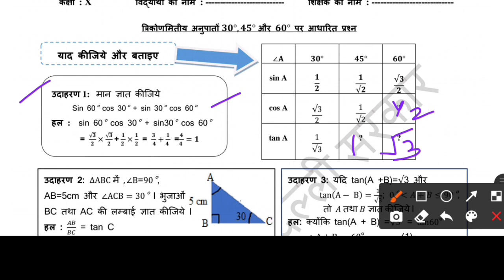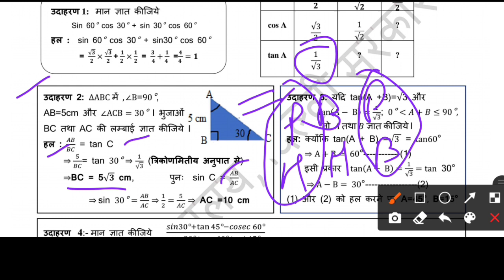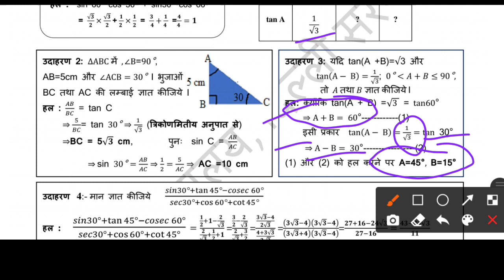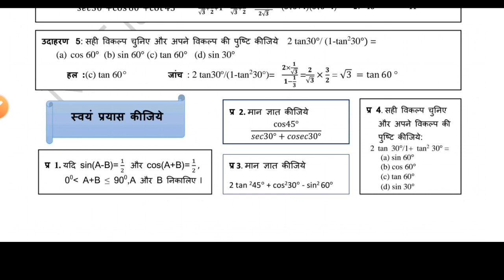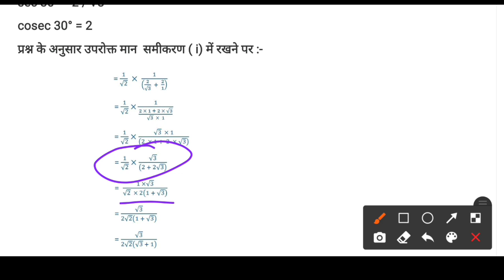Class 10th Maths Worksheet 34 | Doe 10th Maths Worksheet 34 |21 September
Class 10th Maths Worksheet 34 | Class 10th Worksheet 34 | 10th Maths Worksheet 34 Answer |

 Worksheet 34 | Class 10 | Maths NCERT worksheet 34 class 10 maths class 10 worksheet 34 maths class 10 maths worksheet 34 maths worksheet 34 class 10

Fizzyphysicsbyparvatbishnoi
Fizzy Physics By Parvat Bishnoi